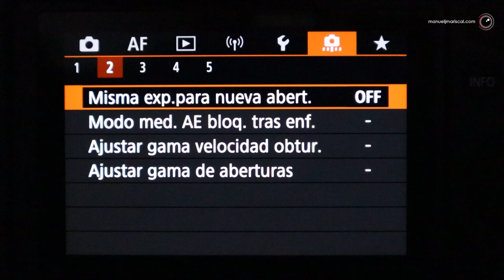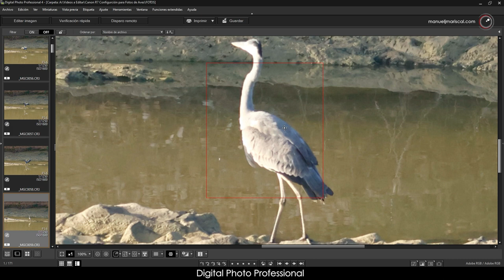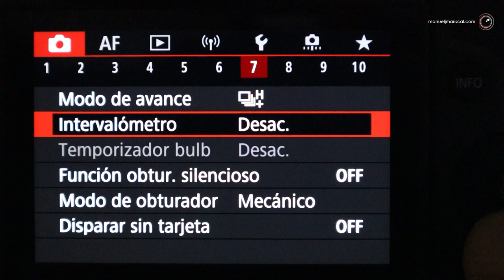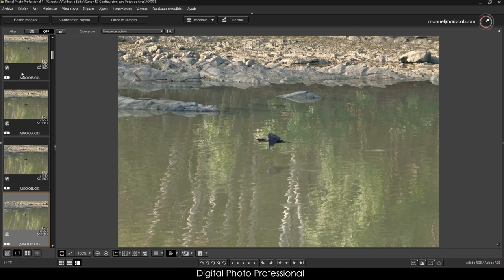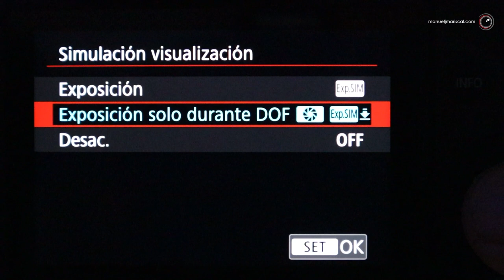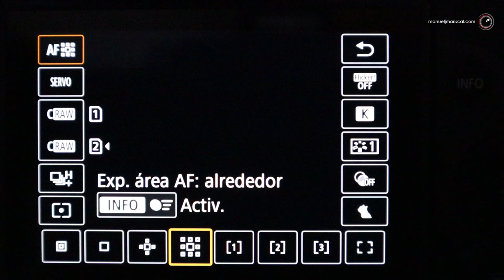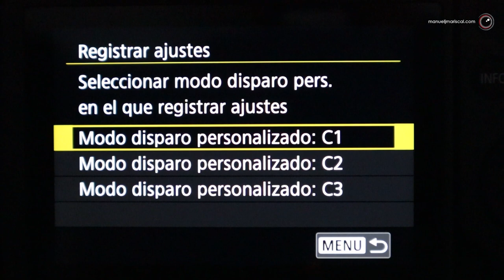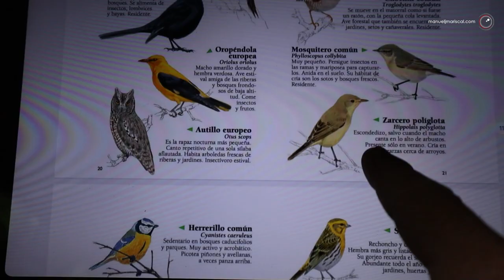Canon R7. Mi configuración para fotografiar la fauna ... y las aves - Cap. 27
Te muestro como tengo configurada la Canon R7 para la Fotografía de aves.

Material Utilizado
Canon R7 + Canon EF 400 mm f5.6 L
Canon M50 + Canon EF-M 15-45 mm f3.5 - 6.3
Trípode Manfrotto Mk 294 A3 Rotula 496 AORC2
Trípode K&F Concept BA225
Micro Rode